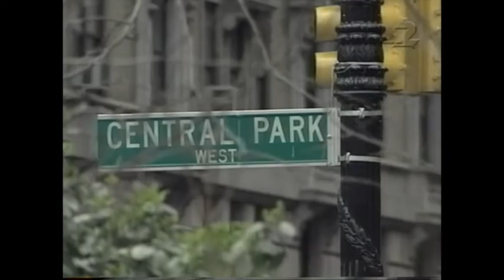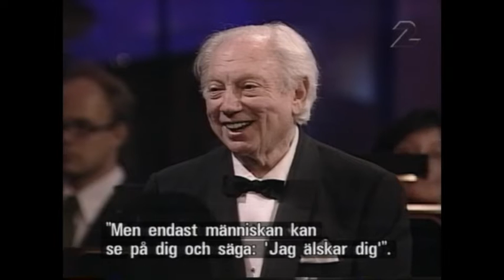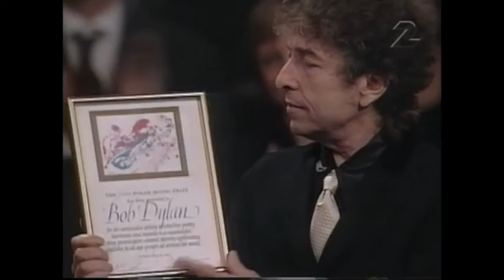Bob Dylan Bryan Ferry +more Polar Music Prize Award Ceremony 15 may 2000 Cut Version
Bob Dylan Bryan Ferry Isaac Stern Louise Hoffsten Polar Music Prize Award Ceremony 15 may 2000 Swedish TV Cut Version Full version can be seen Made from a master VHS-tape If you got a better copy please let me know If a video is taken down from here it will be uploaded at the support page for this channel at facebook Feel free to follow it Support the artist! Buy their records and merch!